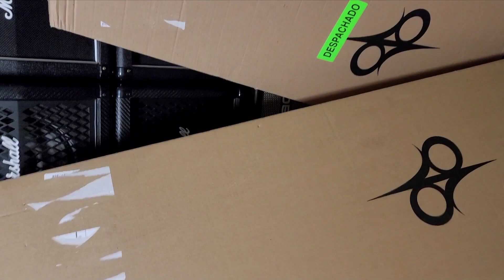ClanOfHouseUnbox - 2 Solar Guitars!! unboxing.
Jess here, with a new ClanOfHouseUnbox. 2 New Solar Guitars to check out.